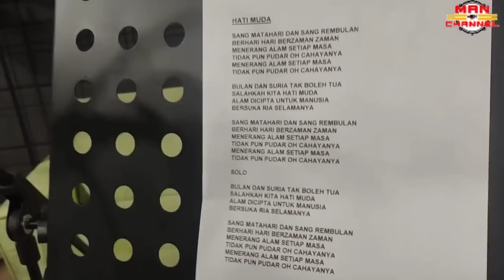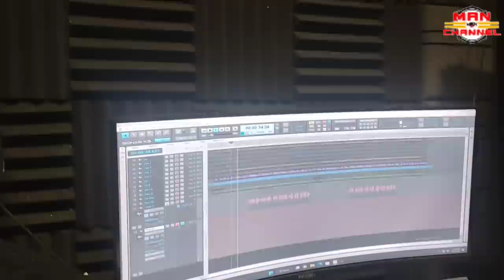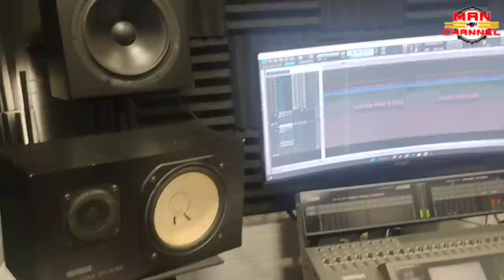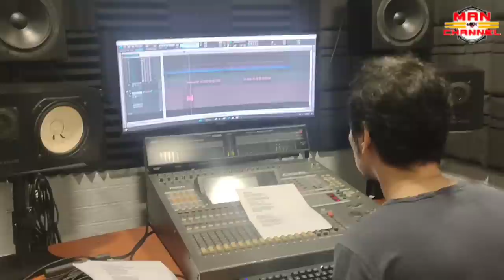MAX .. Semua ahli kena nyanyi lagu ni .. bantai jelah ..